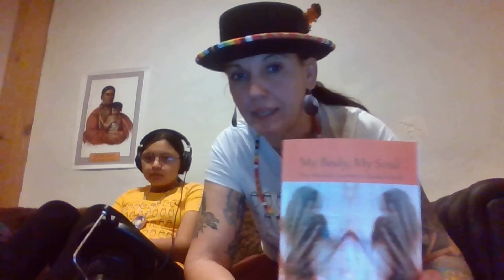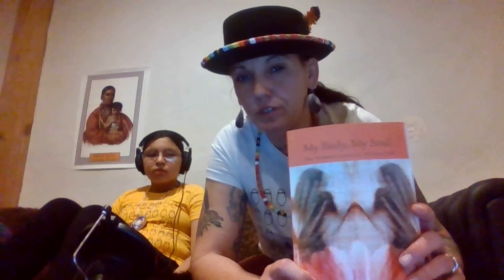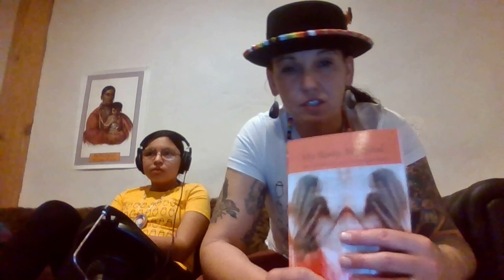ReMatriation Station Podcast Episode 2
We were honored to have Martina Looking Horse, Matriarch of the 19th Generation Bundle Keeper Family, on our live show this past month on the Winter Solstice and Grand Conjunction. Martina asked if she could come onto the show to Pray for the People on that day. She shared with us some Traditional Lakota Teachings and a vision she has to make those teachings a reality for Lakota Youth and Families in need of the most support.